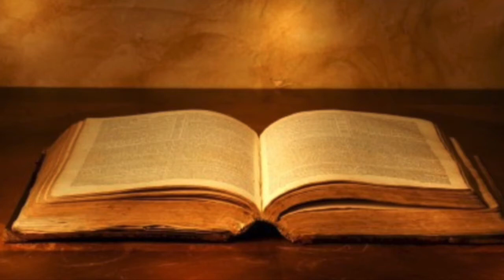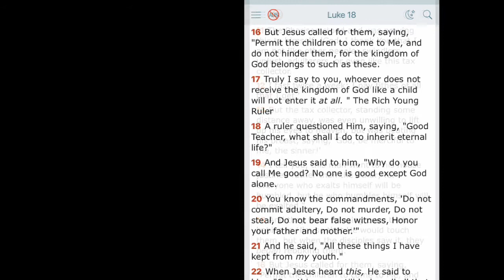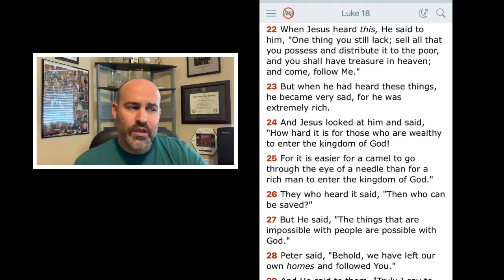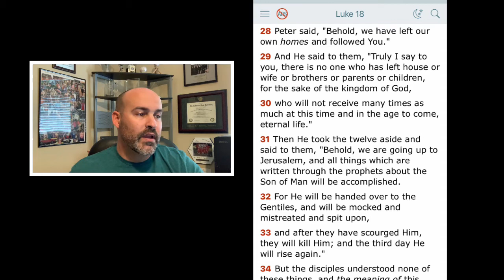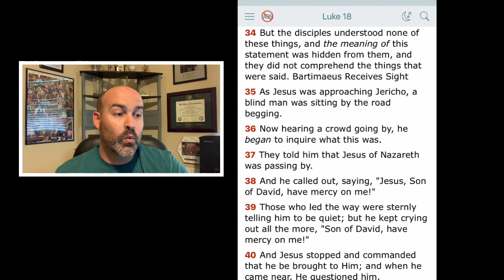Luke 18 - The Rich Man